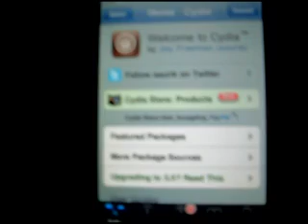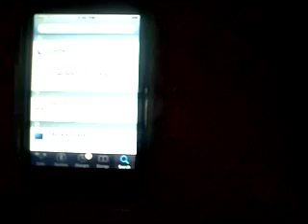How To Get All Sources For Cydia (EASY)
(Don't forget to add the http:// in the front of the repo)

1. Search Steffwiz in Cydia and install it.

2. Search All Sources In Cydia And Install It.

3. There you have it you all have sources for Cydia.